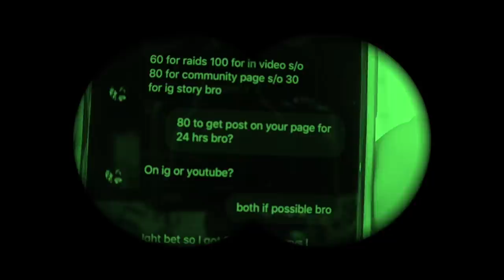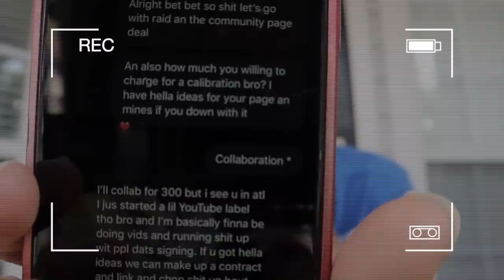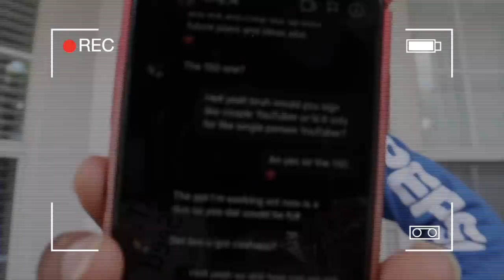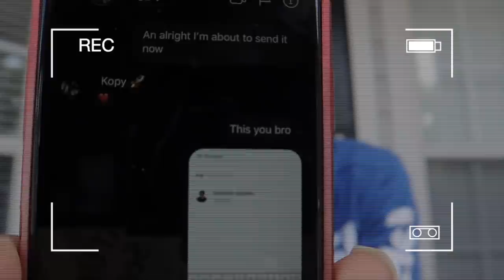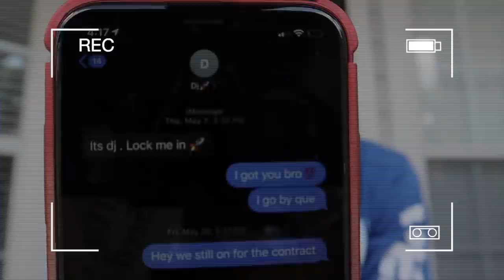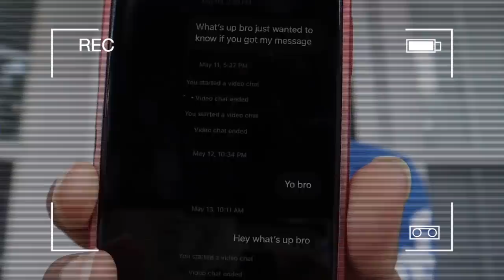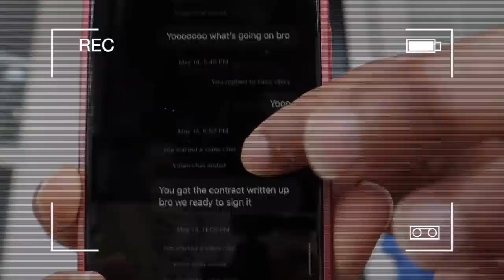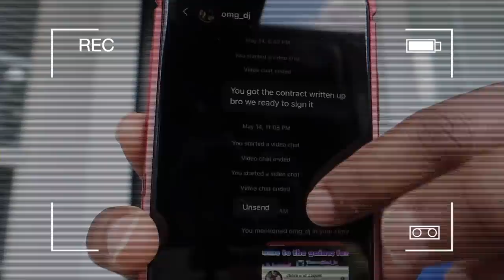WE GOT SCAMMED BY YOUTUBER YRNDJ (EXPOSED)😒😒😱😱YRNDJ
we got scammed by youtuber yrndj refund scam iphone 12 scammer payback